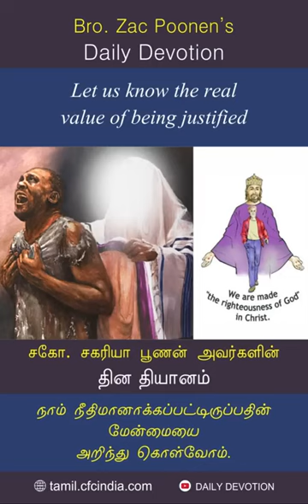September 22 | CFC Daily Devotion | Let us know the real value of being justified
நாம் நீதிமானாக்கப்பட்டிருப்பதின் மேன்மையை அறிந்து கொள்வோம். | Zac Poonen